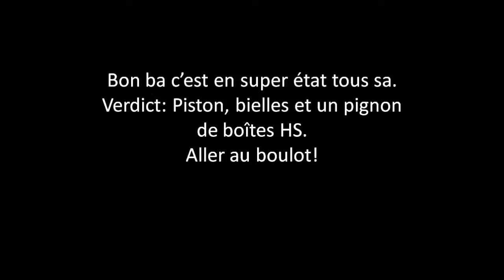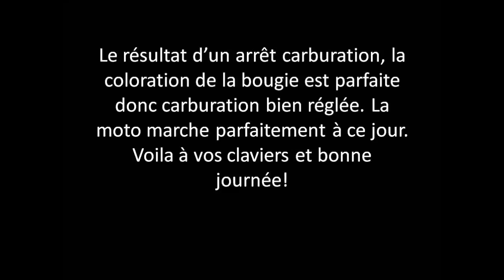Rebuild Reconstruction Honda 125 CR 96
La reconstruction complète du moteur de ma moto. Bientôt a venir la prochaine restauration de la partie cycle pour qu'elle soit top!